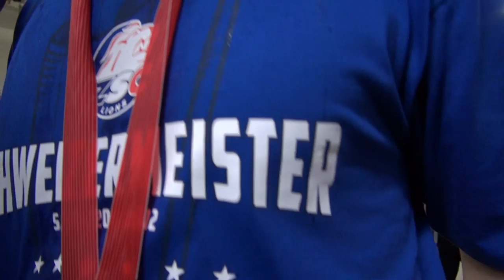Lukas Flüeler unmittelbar nach dem Meisterschuss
Unmittelbar nach Spielende stand uns der neue Meistergoalie für ein kurzes Siegsinterview zur Verfügung.